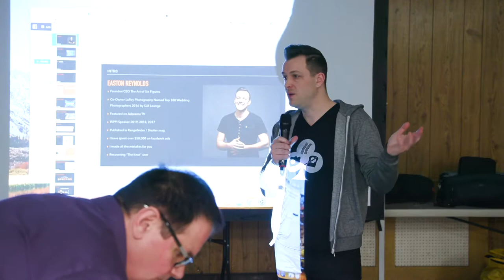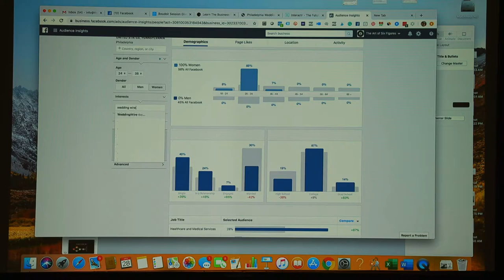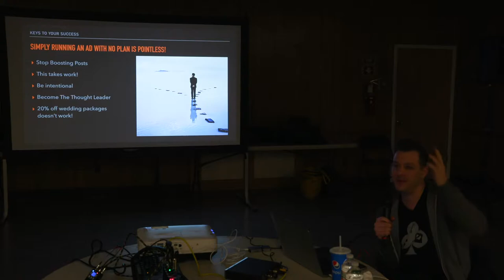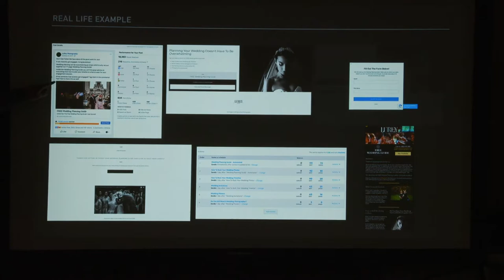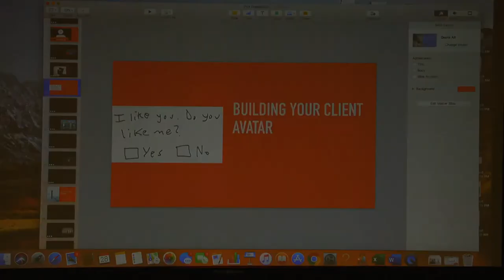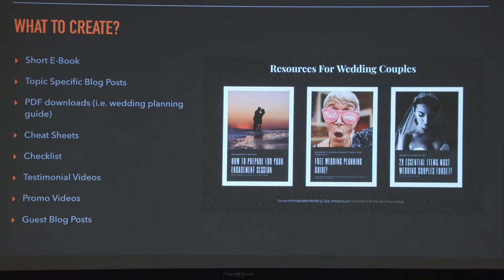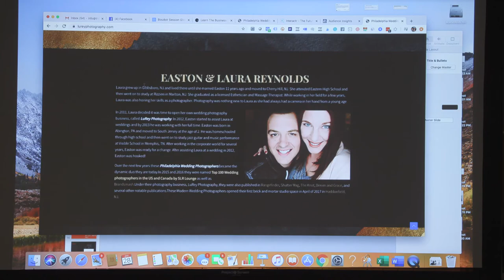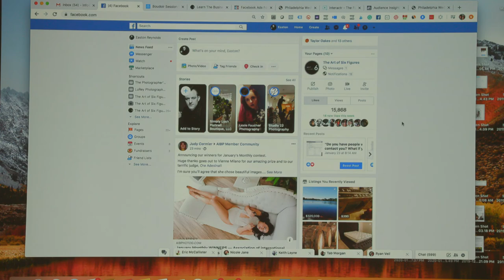NJVA 2020 January 28th meeting with Easton Reynolds on the Art of Six Figures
This is one of the NJVA monthly meetings held at the NJ VFW post 7165 in Clifton, NJ. Easton Reynolds of Lurey Photography giving his seminar on facebook ads and marketing for professional photographers and videographers.